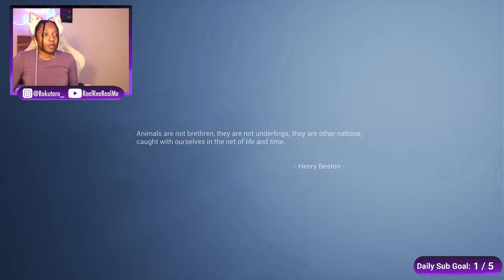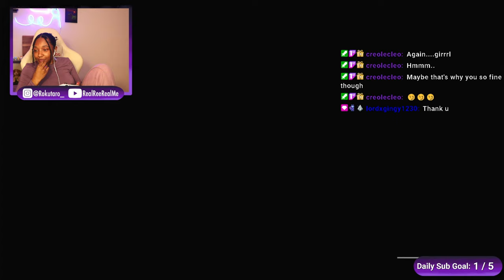Ree Tries Away | Ya'll Ever Been Stung By a Bee???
I'm embarking on a whimsical journey into the enchanting world of "Away: The Survival Series." Join me as I guide our adorable sugar glider through lush landscapes, navigate challenging obstacles, and uncover the secrets of this captivating and visually stunning game!

Immerse yourself in the wonder of Away as we glide, leap, and explore the vibrant environments that await. Will our sugar glider conquer the skies and conquer the challenges that lie ahead? Let's find out together!